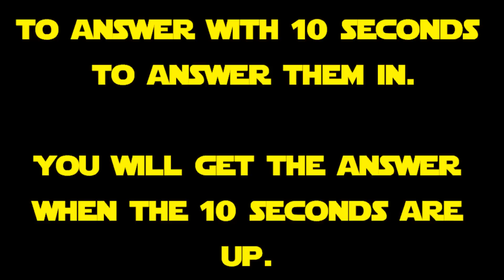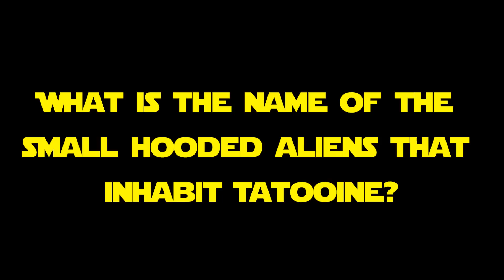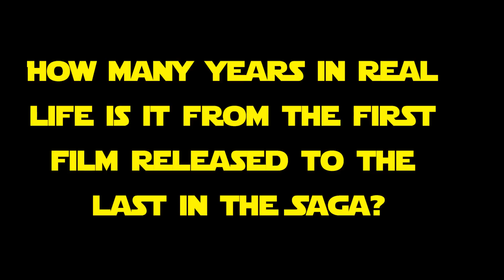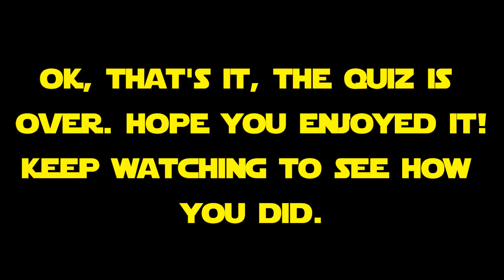Star Wars Quiz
Welcome to a new quiz, this time the Star Wars films. It had to be done really as the franchise is so big. Try and get all the questions right to seperate the Jedi Masters from the Jawas!